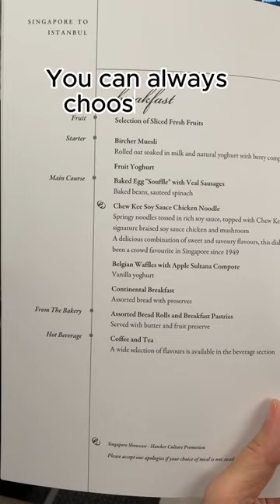My $65 Singapore Airlines Business Class Flight from Singapore to Istanbul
I booked this flight using 49,000 miles for a Business Saver Award, and paid a tax of SGD$65. This is a one way Business Class Flight from Singapore to Istanbul and would cost you SGD$5459.20 if you book it outright with cash.

Flight time is 11 hours on Airbus A350-900. We took the 2 middle seat as we were travelling as a couple.

We booked this before the devaluation in 2022, so 49,000 miles. It would cost you 56,500 miles if you book it now. Still a great deal since Istanbul is the gateway to Europe! It would easily cost you twice as much miles to fly to other European countries on SQ.

If you are based in Singapore, earning 56,500 miles is not difficult. Even if you disregard all the sign up bonuses and promotions from time to time. Assuming a monthly spend of $2000 on a 4 MPD(Miles per Dollar) credit card, you would be getting 8000 miles a month, and 96,000 miles a year!

And if you are willing to explore other FFP(Frequent Flyer Program) or fly other airlines, your options open up exponentially. Happy Miles Hacking!